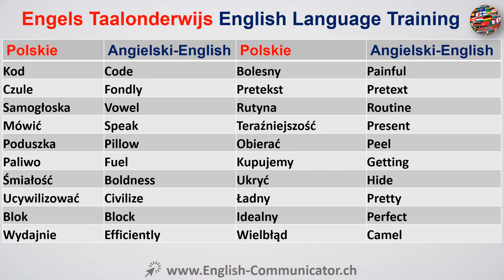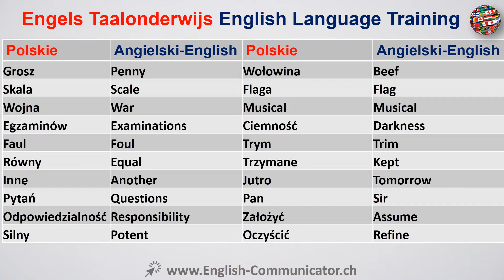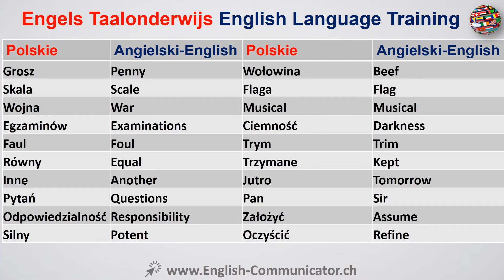#48 Kurs języka angielskiego Słownictwo English Gostyń Lublin Radom West Pomeranian BULATS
Z angielskiego na polski, polskiego na angielski Tłumaczeń Języka Angielskiego.
Czytanie Pisanie Mówienie Słuchanie Gramatyka Ćwiczenia Kurs bezpłatny uczyć się online kurs językowy YouTube English Dowiedz Cambridge Oxford UK Ameryka Corticated Dyplom Początkujący English Advanced English treningu IELTS Cambridge International English Language Testing System ILEC prawa międzynarodowego English Certificate ICFE międzynarodowy certyfikat w finansowe English ILEC prawa angielskiego językoznawstwa ITASA Międzynarodówki asystent naukowo mówić ITEP ocena międzynarodowej Test z angielskiego KET klucz test z języka angielskiego KET CAMBRIDGE anglojęzycznych wstępne Preliminary English Test certyfikat językowy Dyplom Kwalifikacja MELAB Michigan English Language Ocena Bateria MET Michigan English Test Bultas Business English testowania usługi PET English Test PET Cambridge English Language wymowa Nauka języka angielskiego Przysłów Learning PTE Pearson test gramatyki języka angielskiego angielskiego bezpłatnie darmo online nauki języka angielskiego bezpłatnie bezpłatnie nauki online TELC Europejski Certyfikat język TEP test z angielskiego testu z języka angielskiego jako języka obcego TSE teście mówionego język angielski
English to Polish, Polish to English Translation English Language.